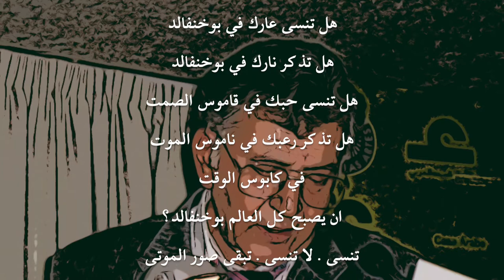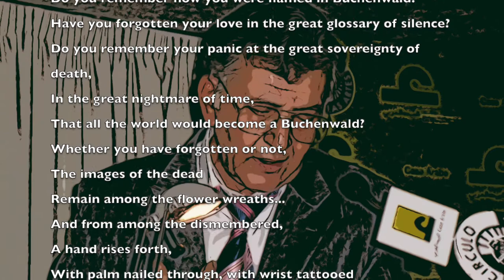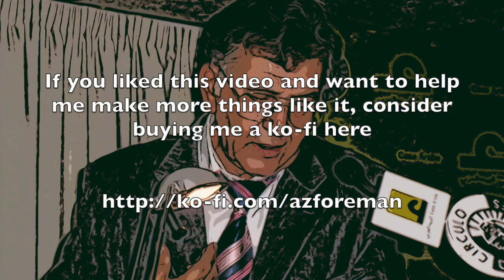A reading of "Buchenwald" by Samih Al-Qasim in Arabic and in my English translation (fixed)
A reading of one of Samih al-Qasim's poems (this one fixed because I'd misread a vowel in the previous recording and am kind of obsessive about that kind of thing)

If you like this video and want to help me make more things like it, consider making a donation